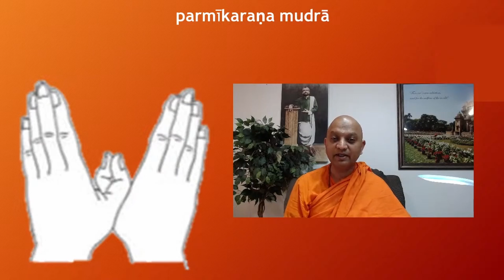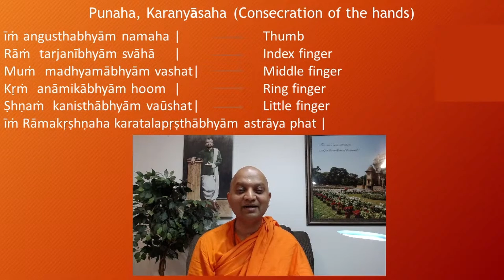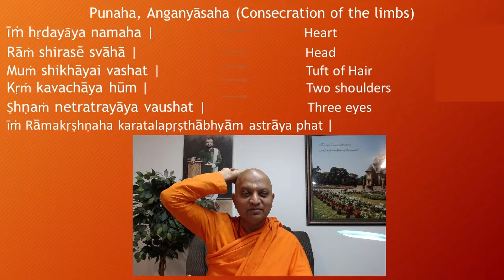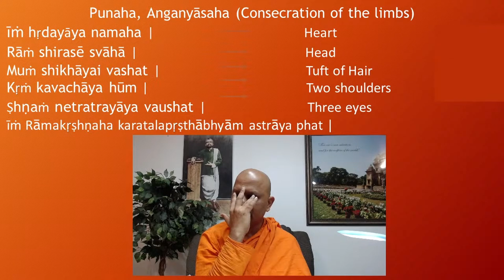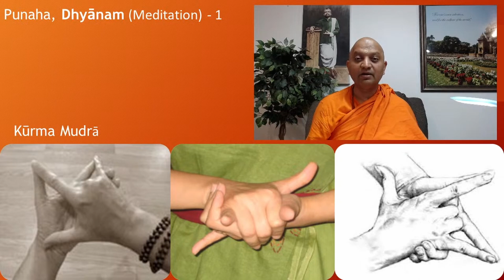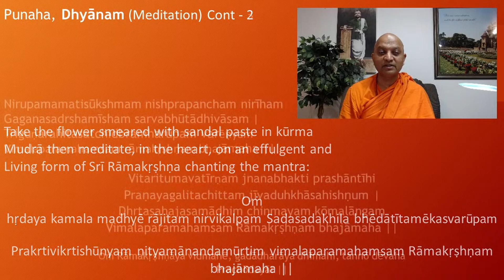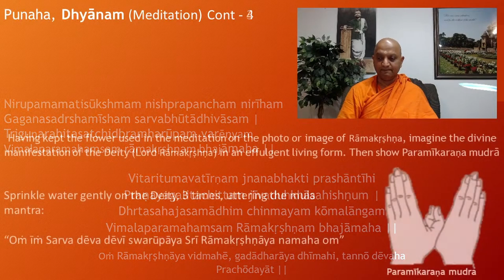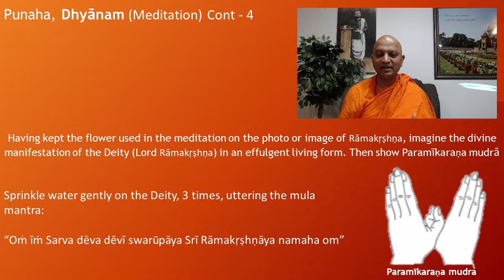The Science of Worship | Class Twenty Nine | Swami Swatmaramanandaji Maharaj